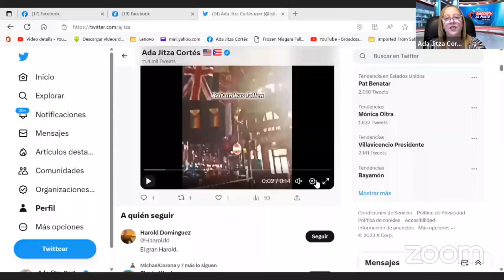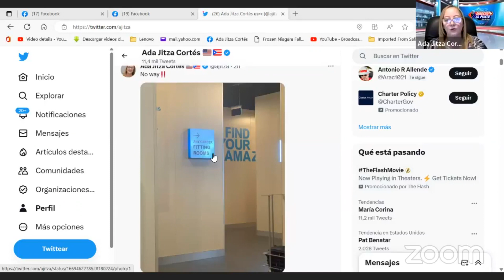ANÁLISIS: Las repercusiones del Socialismo del siglo XXI en la región/Directo al Punto con Ada Jitza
PANELISTAS: José Luis Santamaria, de 🇻🇪Venezuela, Dr. Hugo Marcelo Balderrama, de 🇧🇴Bolivia, David Ruiz, de 🇪🇸España y Maximiliano Lobos, de 🇨🇱Chile

ANÁLISIS: Las repercusiones del Socialismo del siglo XXI en la región

Originando por Facebook Live desde la página Directo al Punto con Ada Jitza

Edición: jueves, 15 de junio de 2023